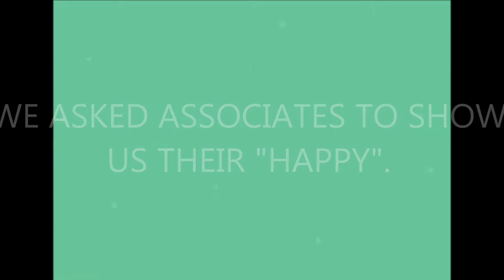Share your Happy at JW Marriott Mussoorie Walnut Grove Resort & Spa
We asked our associates about their "Happy" & this is what they shared.